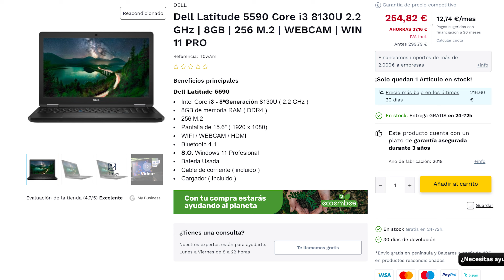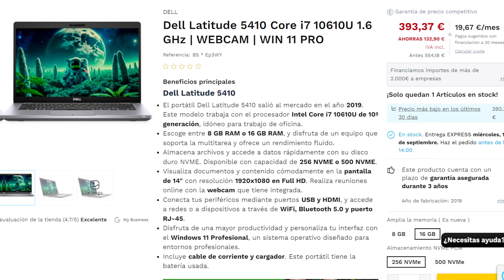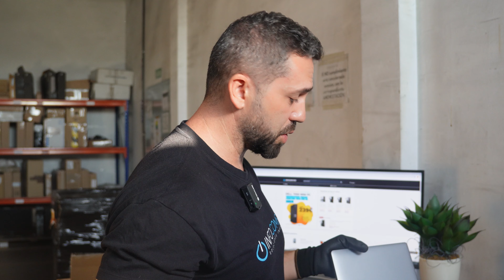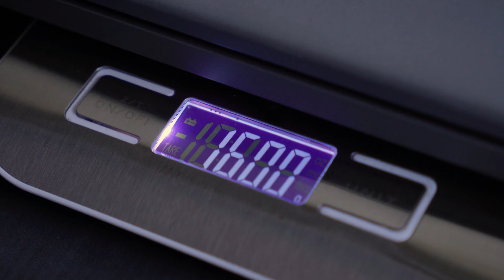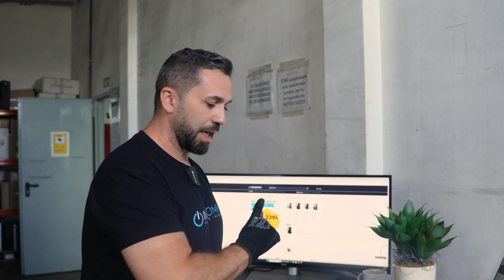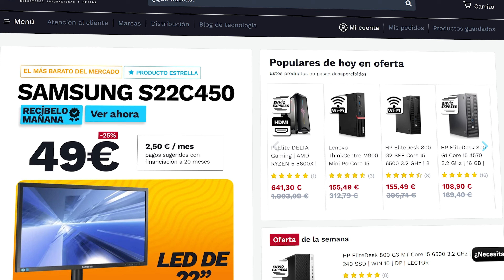UNBOXING PALET Portátiles reacondicionados DELL ✅ ¿Cómo estáran?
➡️ Nos llega un nuevo palet de portátiles reacondicionados Dell. Vemos cómo están, sus características y el estado en el que se encuentran.

✅ Cámara de apoyo
✅ Luces
✅ Micrófonos
✅ Teclados
✅ Silla Gaming
✅Auriculares
⌚ Los mejores smartwatch Polar
⌚ Los mejores smartwatch Garmin
⌚ Los mejores smartwatch Suunto